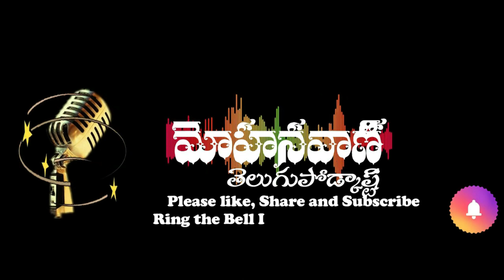Sahasam||Telugu story||Mohanavani Telugu podcast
By
Smt. Desharaju lakshmi kumari Garu